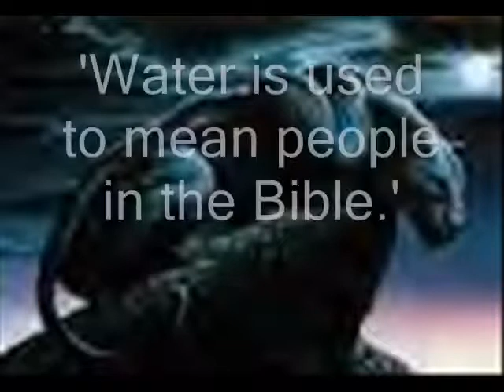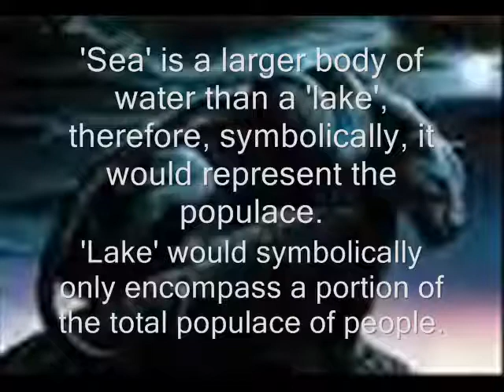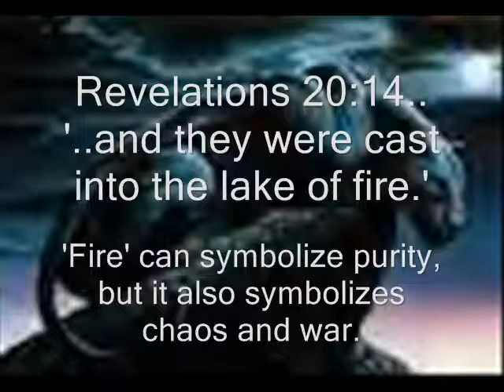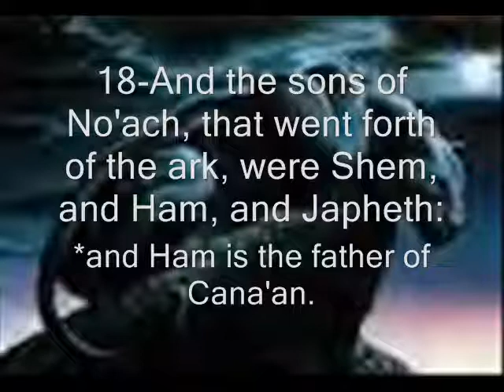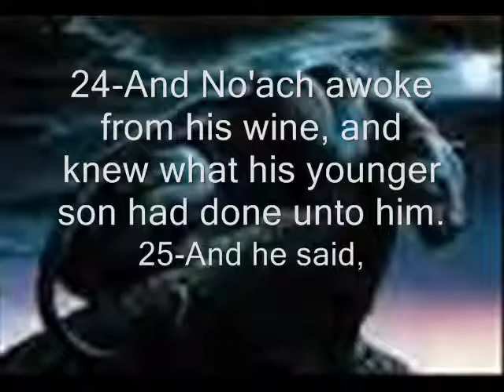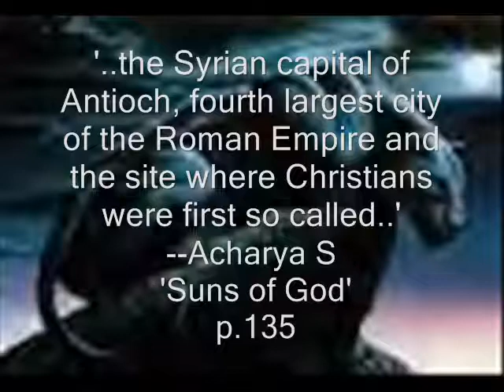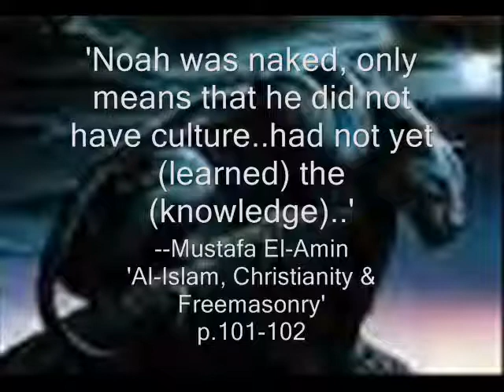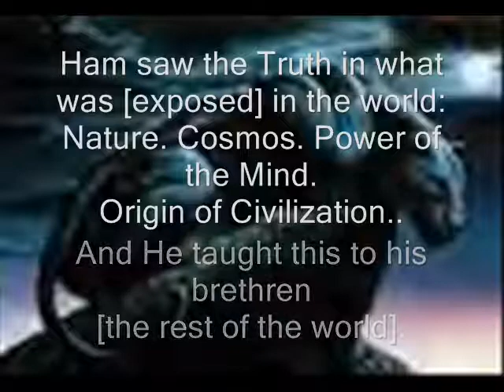Free Thinking Lessons 202- Decoding the Go-Spells- pt. 4 of 10.wmv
Addressing the political and social agendas of the dju hidden beneath the texts of the Bible.